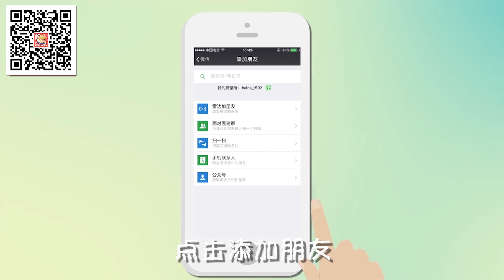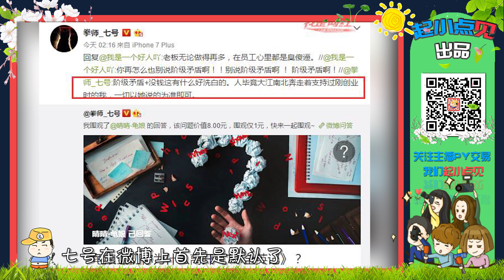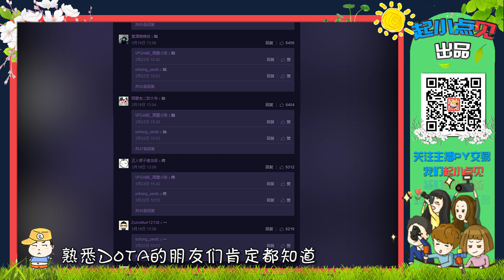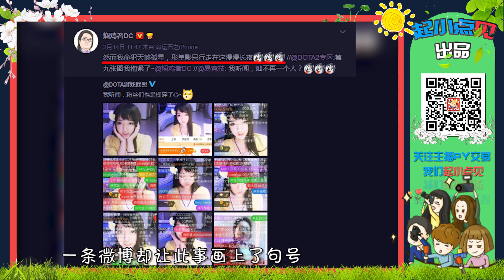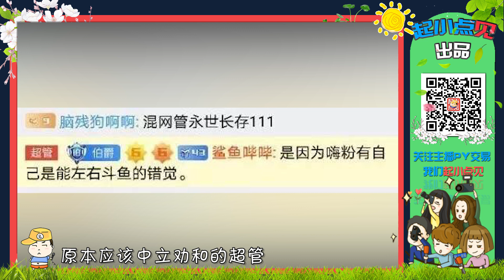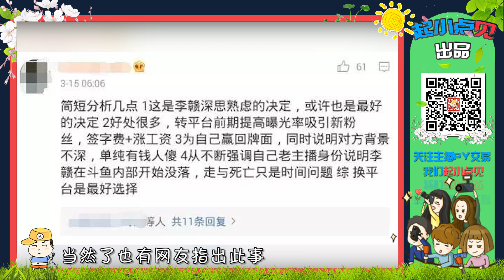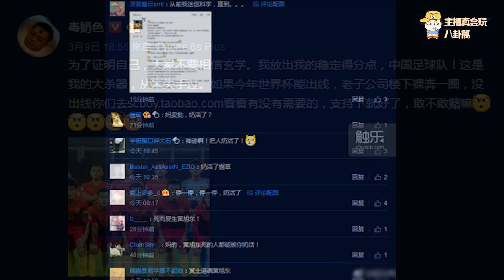主播真会玩八卦篇32：旧情复燃？我听闻灿始终一个人